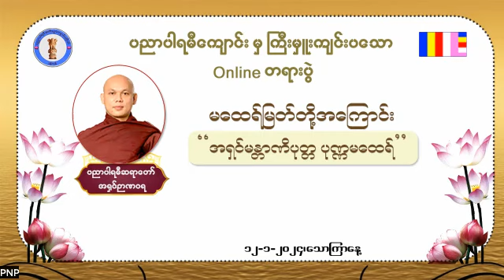အရှင်မန္တာဏိပုတ္တ ပုဏ္ဏမထေရ် - 12-01-2024